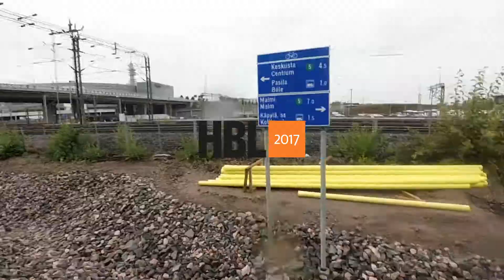Norra banan är öppen